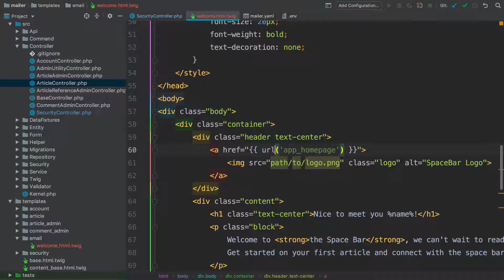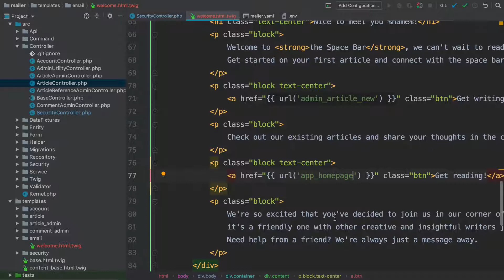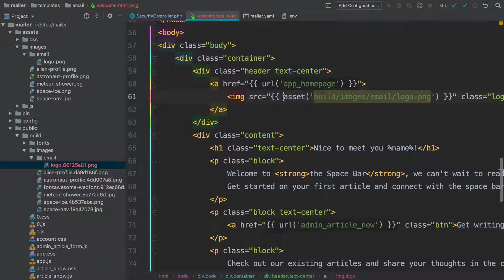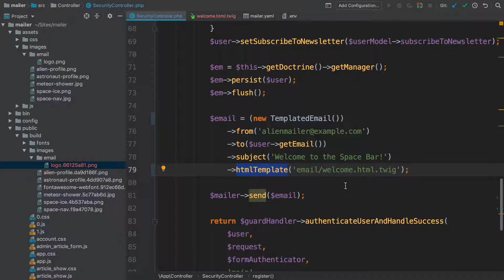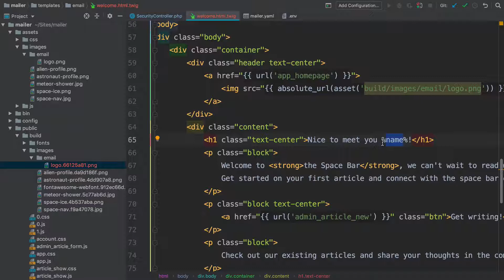Absolute URLs to Routes & Assets - Symfony Mailer- Love Sending Emails Again - SymfonyCasts